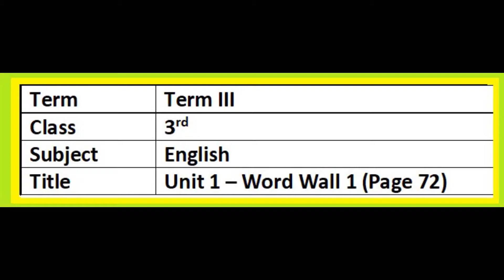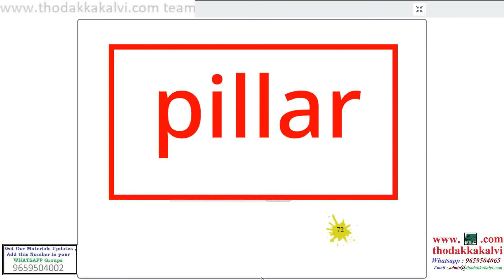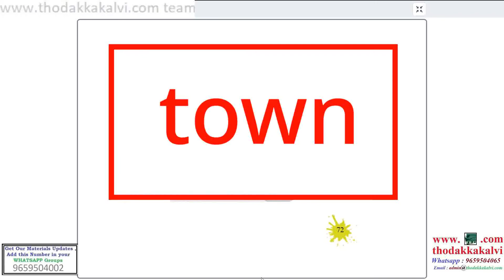T3-C3-Eng-Unit 1 -Word Wall 1 (Pg 72)